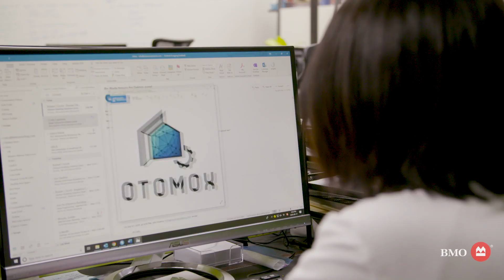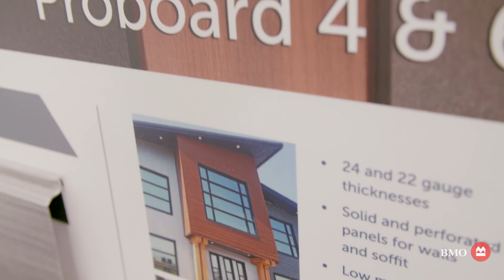Small Business Story – Helios Roofing and Otomox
Running not just one, but two businesses, means Louis Lu needs to count on and trust teammates like BMO to help keep things running smoothly during the ups and downs of the construction industry. Visit the BMO Small Business Resource Hub to see more small business stories and other great videos, plus find valuable tips and tools.